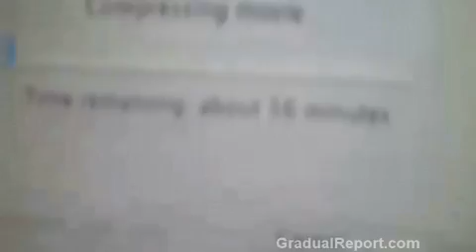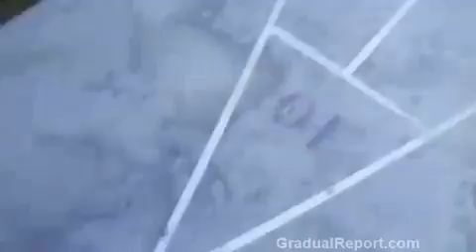I go see the movie hangover it was really funny June 14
today we get all caught up on the diary and silliness